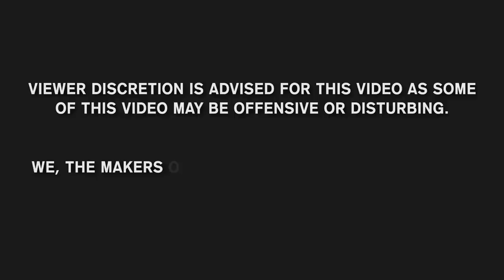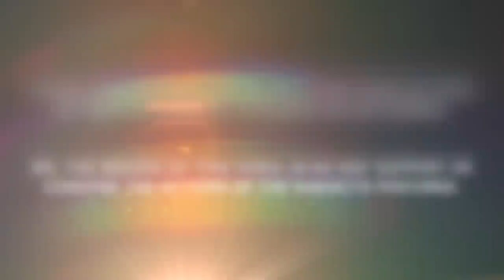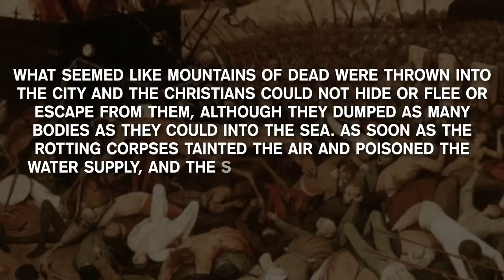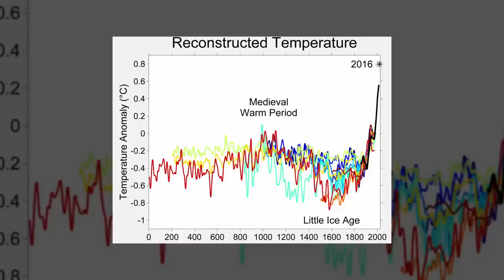Why You Wouldn't Survive Life in Mongol Russia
At its height in the 13th century, the Mongol Empire was the largest contiguous land empire in history. It stretched from the Sea of Japan all the way into eastern Europe, including most of continental Asia and the Middle East. Genghis Kahn, his sons, grandsons, and trusted generals were rampaging across the continent with a fine-tuned military machine that was as brutal as it was brilliant. By 1223, they had their sights set on Kievan Rus (KEE-van Russ), a loose federation of Eastern European states that hadn’t yet become Russia. Over the next 250 years, death would literally rain down. In the aftermath, the Mongol Empire was dead…and Russia was born.

Welcome back to Nutty History. Today, we’re exploring why you wouldn’t stand a chance in Mongol Russia.

Credit: To all our Nutty fans go check out Kings and Generals. Thanks Kings and Generals for helping us out.

Chapter Timestamps
0:00 Intro to mid-roll ads
1:02 Plague-Infected Corpse Catapults
4:33 Sieges Upon Sieges
7:40 Crushed to Death by Feasting Mongols
9:06 “Surrender or Die”
10:57 If You Were an Orthodox Christian, You Were in Trouble…At First
11:48 Russian Leaders Were Fast Learners
13:00 Killer Winters
13:50 Bogged Down and Starving
15:11 Why the change of heart?
15:56 This is the End